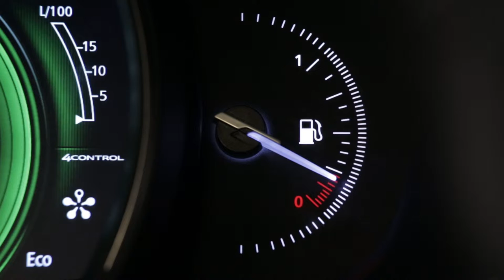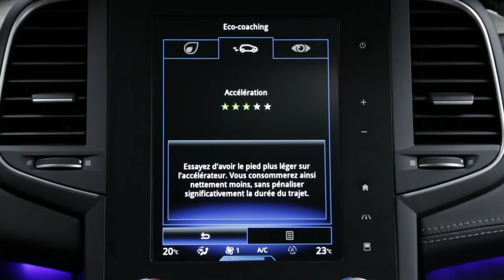Tryb ECO i system Stop & Start